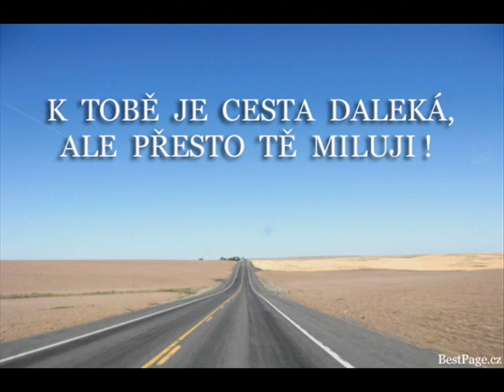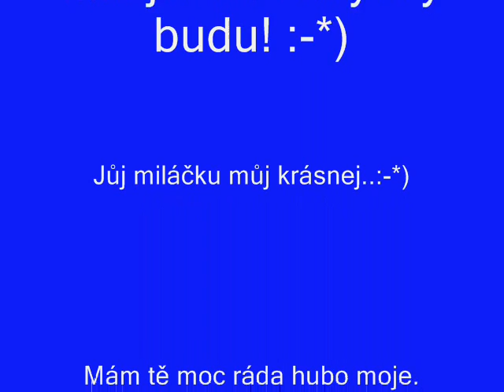Miluji tě Patriku,si moje životní láska.!chci tě.wmv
Moje životní láska si ty Patriku!! A ty to  wiš!!Miluji těěěěě,...:-*)